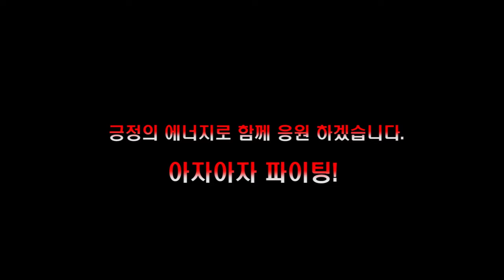2종보통 장내기능 좌회전 우회전 요령